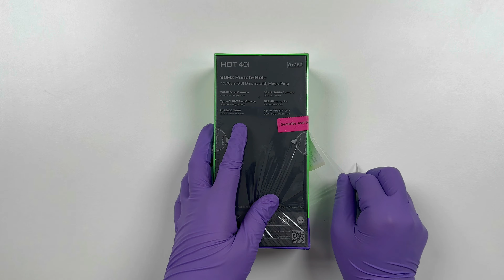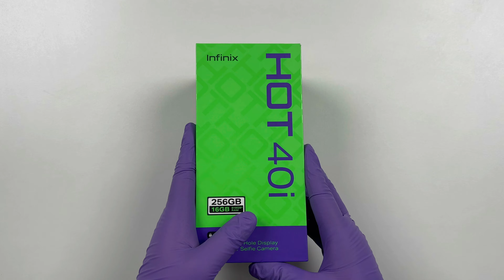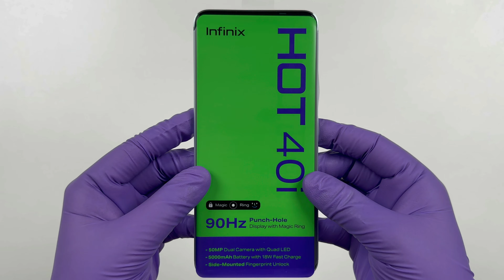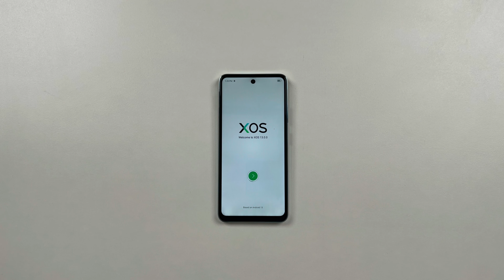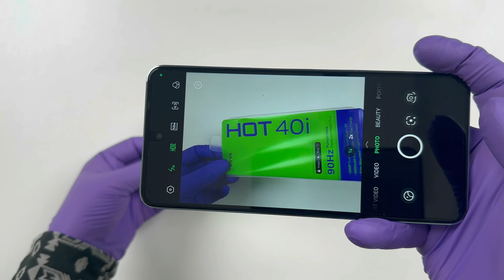Infinix Hot 40i Unboxing - ASMR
Variant
8 Gb Ram / 128 Gb Storage
8 Gb Ram / 256 Gb Storage

Comes With 4 Colour Options
Starfall Green / Horizon Gold / Palm Blue / Starlit Black

( Specification )
Infinix Hot 40i mobile was launched on 26th November 2023. The phone comes with a 90 Hz refresh rate 6.56-inch touchscreen display offering a resolution of 1612x720 pixels (HD+). Infinix Hot 40i is powered by an octa-core MediaTek Helio G88 processor. It comes with 4GB of RAM. The Infinix Hot 40i runs Android 13 and is powered by a 5000mAh non-removable battery.

As far as the cameras are concerned, the Infinix Hot 40i on the rear packs 50-megapixel camera. It has a single front camera setup for selfies, featuring a 32-megapixel sensor.

The Infinix Hot 40i runs XOS 13.0 is based on Android 13 and packs 128GB of inbuilt storage. The Infinix Hot 40i measures 163.60 x 75.60 x 8.30mm (height x width x thickness) and weighs 190.00 grams. It was launched in Horizon Gold, Palm Blue, and Starlit Black colours.

Connectivity options on the Infinix Hot 40i include Wi-Fi 802.11 a/b/g/n/ac, GPS, NFC, and USB Type-C. Sensors on the phone include accelerometer, compass/ magnetometer, proximity sensor, and fingerprint sensor.